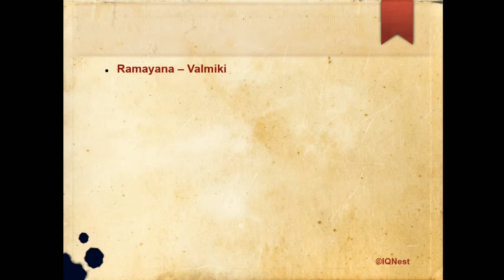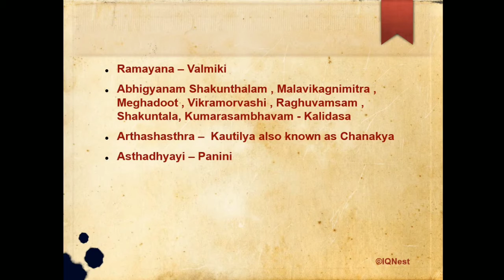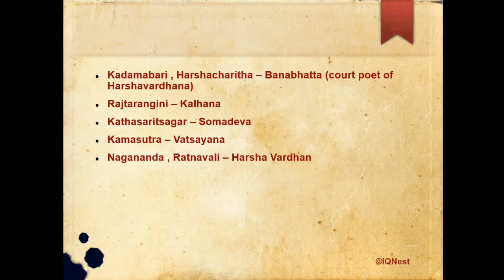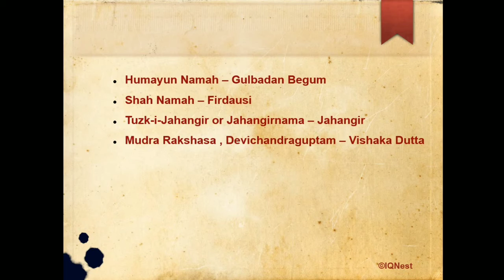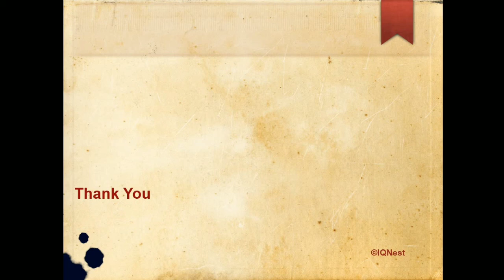Books and Authors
All important information from an exam point of view regarding Books and Authors is covered in this video. This video covers commonly asked questions in various competitive examinations and hence is very important from an exam point of view.

This video will be helpful for all those attempting to crack competitive exams like IBPS, SSC, RRB, UPSC, Railways etc.

|| ANTI-PIRACY WARNING ||

This content is Copyrighted to IQNest. Legal action will be taken against those who violate the copyright of the same.